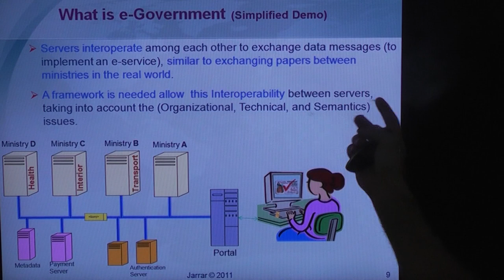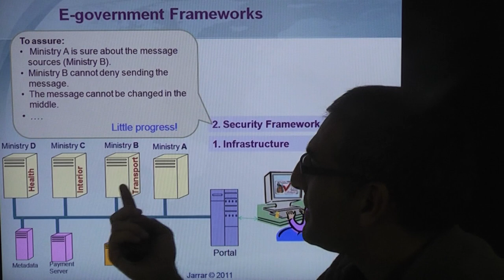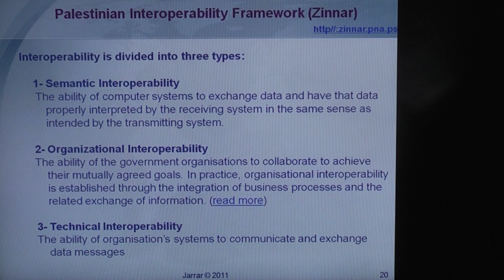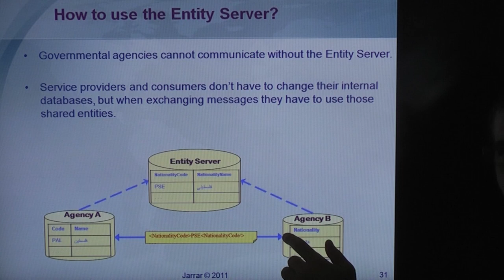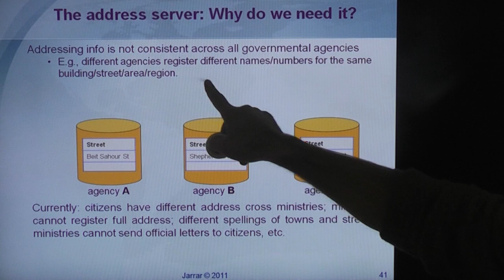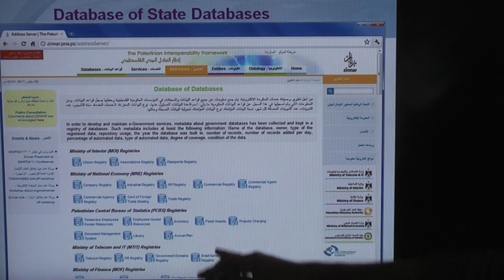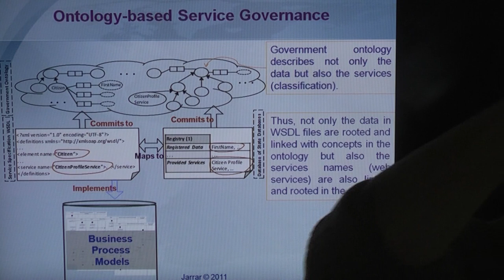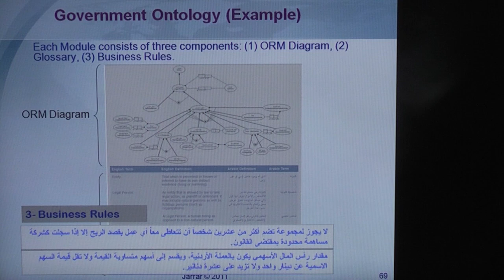Zinnar: The Palestinian eGovernment Interoperability Framework (Part 2/2)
The lecture covers:
Part 1: What is e-government
Part 2: E-government Frameworks
Part 3: Introduction to Zinnar
Part 4: Zinnar Organization and Committees
         - The Entity Server
         - Demo
         - The address server